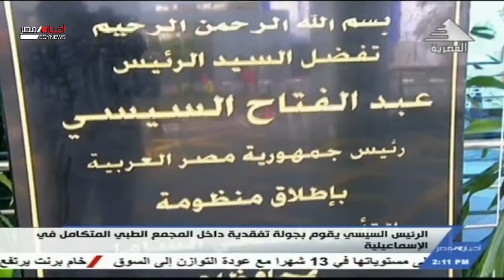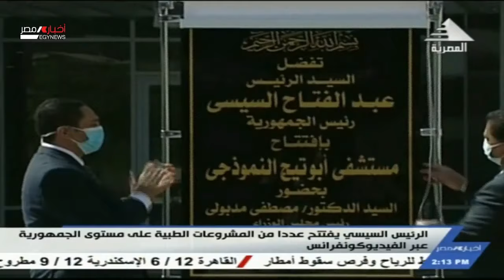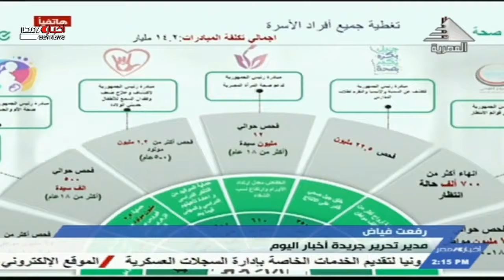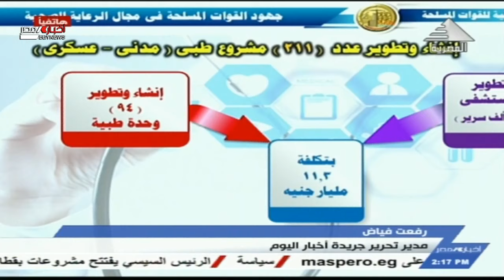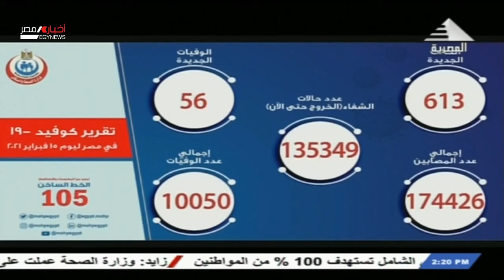نشرة أخبار الثانية ظهرا 16-02-2021